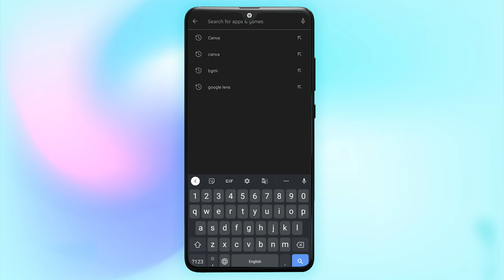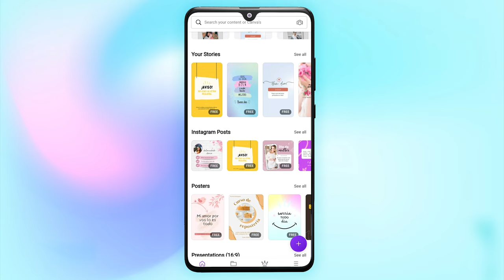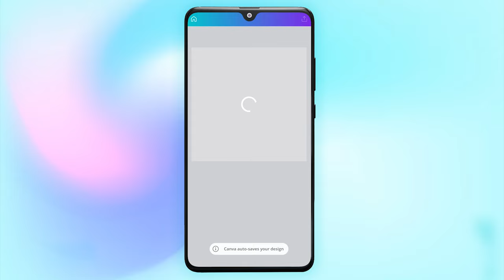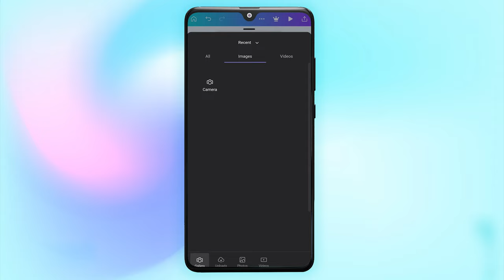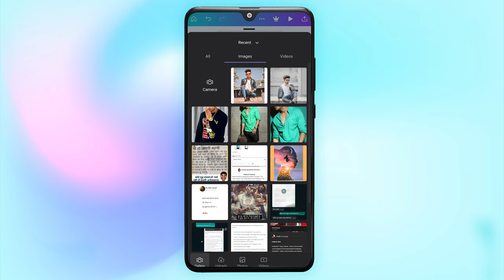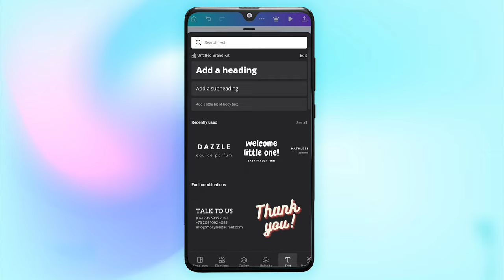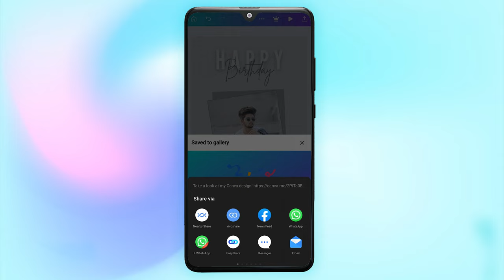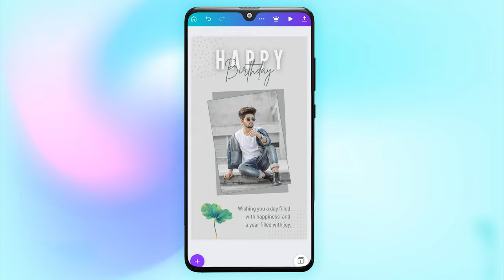How To Make a Poster in Canva | How To Use Canva For BEGINNERS!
Video Highlight :
How do I make a digital poster.
How do you make a long poster on canva.
How can I make a poster.
How do I make an advertisement poster.
How do I place an ad in Canva.
Can you use Canva for print ads.
How do I edit a poster in Canva.
Best Poster Maker Apps for Android.
How do I make a poster on my Android phone.
How do I use Canva app on Android.
How do you use a Canva poster.

Hello Guys Today, I'm Gonna show you a video to teach you how to use Canva. This is a full Canva Tutorial for beginners explaining all the Canva functionalities, effects and techniques you can use to create engaging graphics. Canva is a free publishing and graphics design tool which you can use to ideate, create and publish graphics and images and Video for social media .